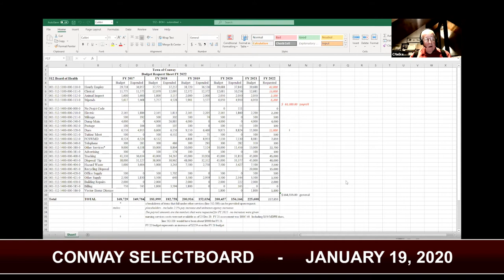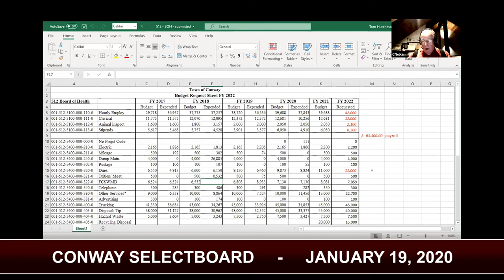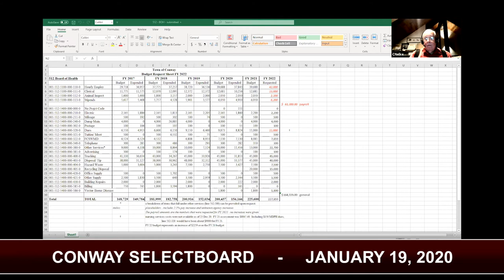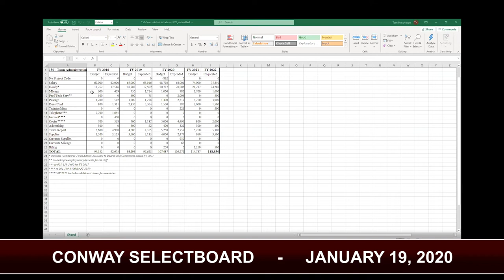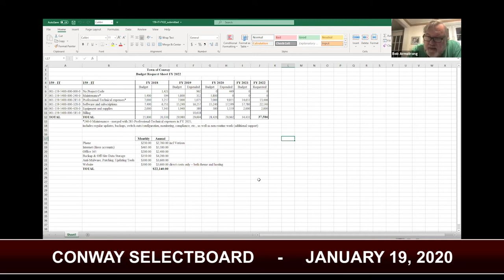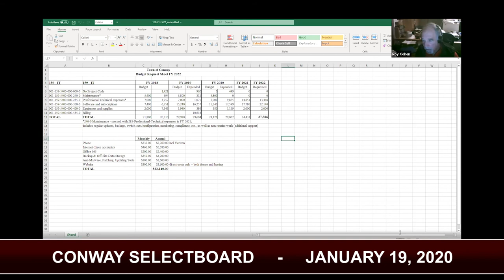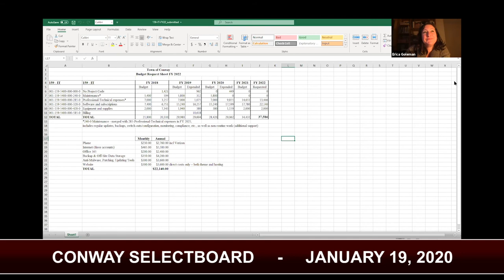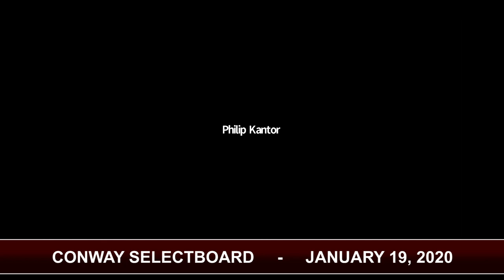Conway Selectboard - January 19, 2021